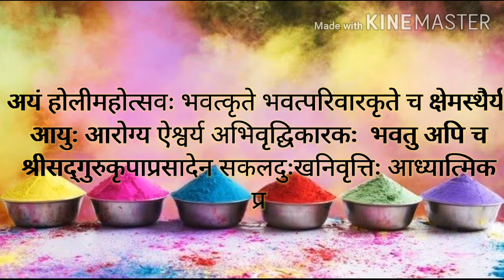होली की शुभकामनाये | Happy Holi |Holi Wishes | Holi Wishes Status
hindigyanworld

Your Queries-
holi status
holi song video 2020
holi wishes video 2020
holi wishes song 2020
holi greetings 2020
trending holi status video
holi 2020 whatsapp status video download
holi status 2020
holi status video 2020
radha krishna holi
radha krishna holi status
holi song , holi song video
holi whatsapp video
holi 2020
holi tamil status
holi marathi status
bangali holi status
gujrati holi status
malayalam holi
sanksrit holi wish